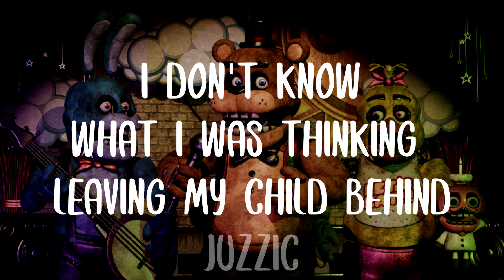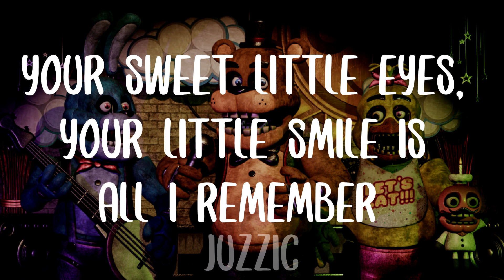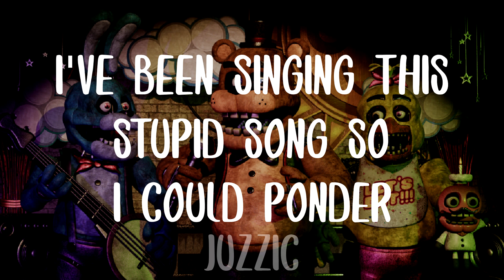La cancion ideal para este 27 de Octubre.... | It's Been So Long | The Living Tombstone | Lyrics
Letra :
Since I last have seen my son lost to this monster
I've been singing this stupid song so I could ponder
Your sweet little eyes, your little smile is all I remember
It lingers in my mind
I'm sorry my sweet baby, I wish I've been there